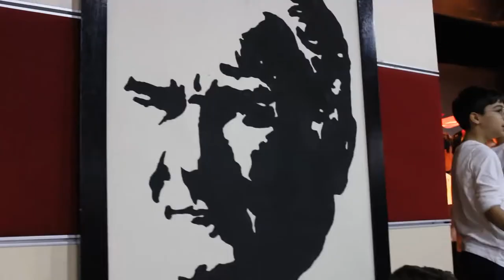Gaziosmanpaşa Yerleşkemizde 29 Ekim Töreni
Gaziosmanpaşa yerleşkemizde gerçekleştirilen törenle Cumhuriyetin 99'uncu yılını coşkuyla kutladık.